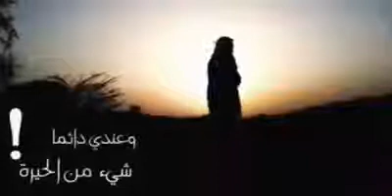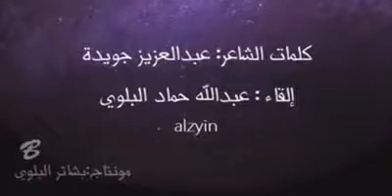صل الله عليه وسلم